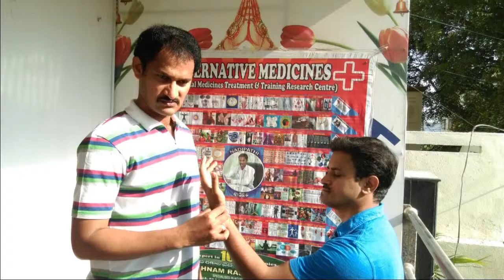Acu touch,Nadipathy,Hyderabad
Nadipathy - Kakinada.

Nadipathy Centers:
Global Center:

Branch:
NADIPATHY